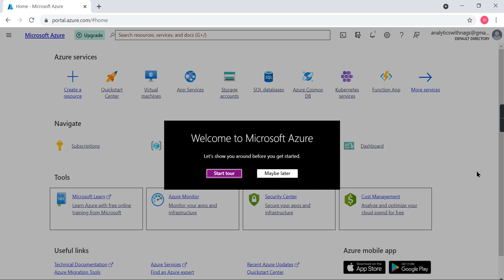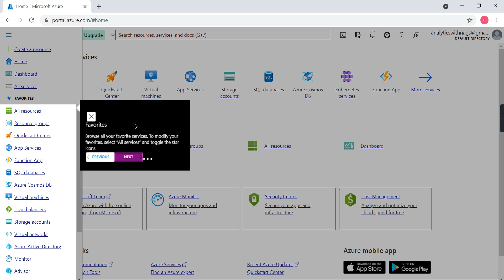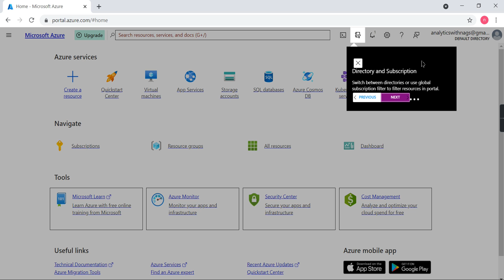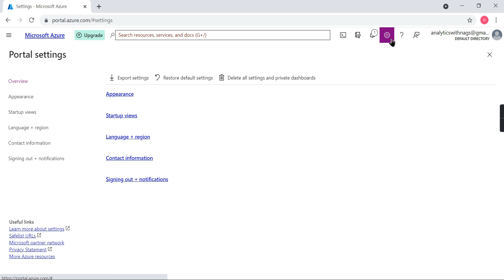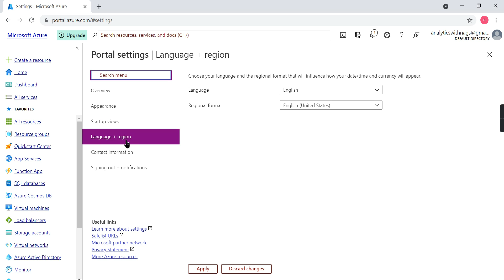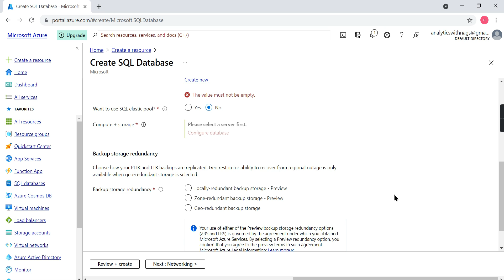Explore Azure Portal - Azure Basics (6/100)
Exploring Azure Portal for First time
How to Navigate to Azure Portal
How to change settings and Themes of Azure Portal